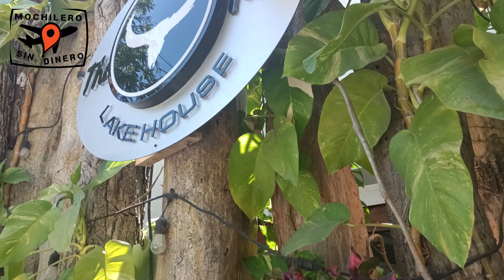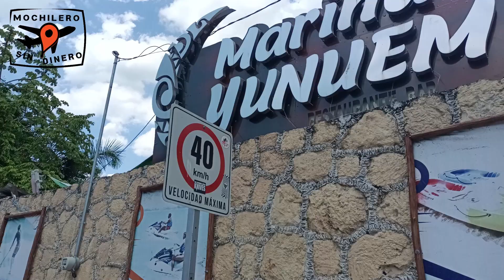SE PUEDE CONOCER BACALAR MUY BARATO? 🤔 DESCUBRELO AHORA MISMO!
MUCHOS PIENSAN QUE EL CARIBE MEXICANO ES MUY CARO... PERO NO ES ASI!! Se puede viajar y conocer SIN GASTAR MUCHO DINERO y conociendo lo MEJOR de BACALAR!!
Una guía fácil y rápida para conocer BACALAR!!
Mochileros, les dejo un resumen de MI EXPERIENCIA en BACALAR QUINTANA ROO, todo lo que hice, hospedaje y comidas por muy poco presupuesto! Esta guía seguro te va a servir en tu próximo viaje al CARIBE MEXICANO!!

0:00 INTRO
0:10 HOSPEDAJE EN BACALAR
1:08 LUGARES PARA VER EN BACALAR
2:01 COMO LLEGAR A BACALAR TRANSPORTE
2:31 ALIMENTOS BARATOS EN BACALAR